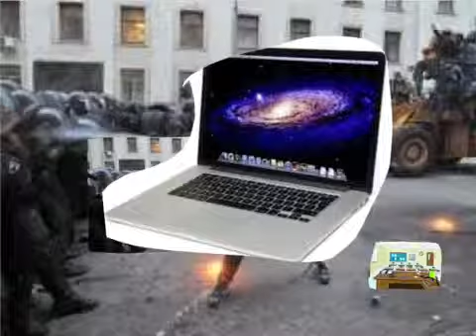Collectivisation: big picture